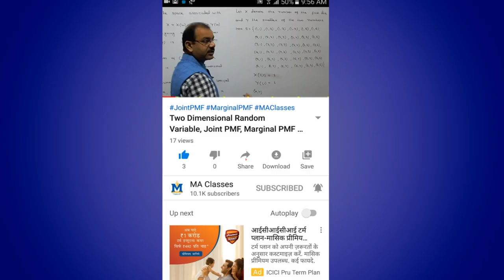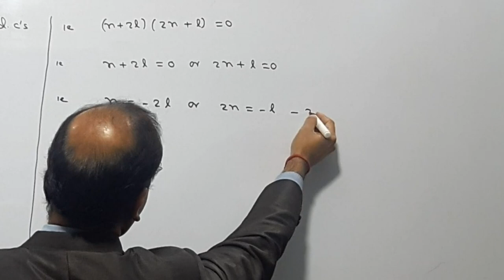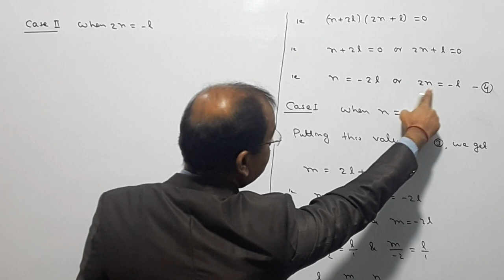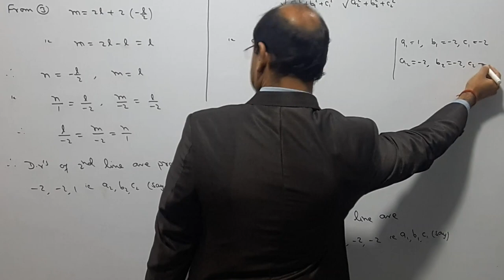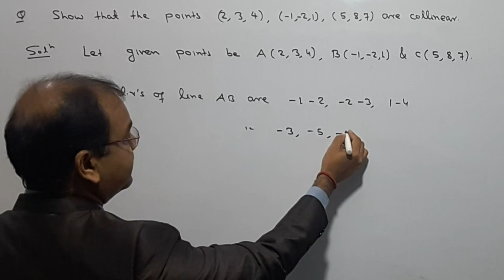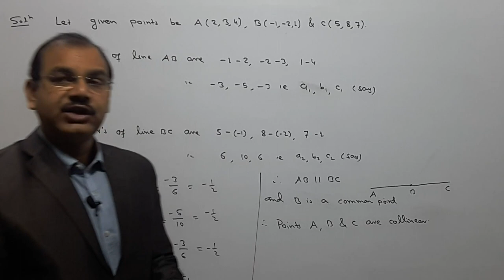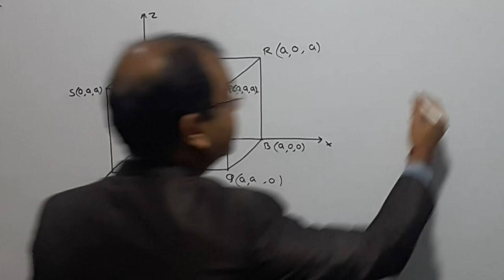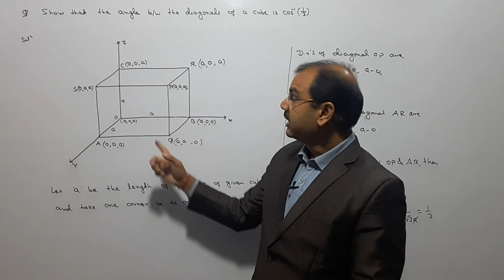Direction Cosines and Direction Ratios in 3D, Exercise, Class 12 [Lecture-06]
Hello Students, in this video I have discussed problems on direction cosines and direction ratios of line/vector. This is 6th video of series of Three Dimensional Geometry.